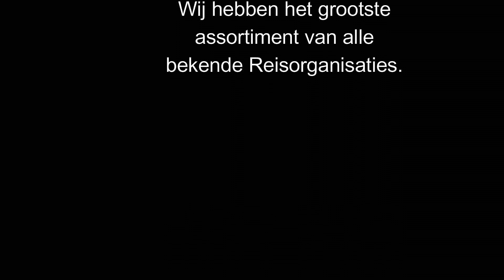Aegean View Aqua Resort, Kos Stad, Kos, Griekenland - Ster Reizen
Aegean View Aqua Resort is een waar paradijs voor het hele gezin, schitterend gelegen tussen de heuvels met een adembenemend panoramisch uitzicht over het eiland en de Egeïsche Zee.

De ruime kamers in leuke bungalowstijl zijn verspreid over het complex omgeven door prachtige tuinen, fijne zwembaden en ook het All Inclusive concept is zeer uitgebreid. Optimaal genieten in het Aegean View Aqua Resort!